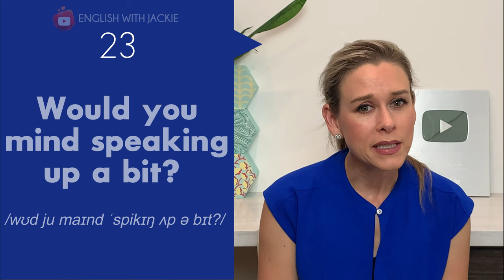How to have a Phone conversation in English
Are you nervous when you are having a phone conversation?
Don't worry. Today, I'm gonna teach you 30 useful phrases in English that you help you out.
Make sure to watch until the end because I'll show you 3 phone conversations to test your knowledge.

⏰*TIME STAMPS*
0:00 Introduction

Hi everyone! I'm Jackie. I am an American and I am here to help you learn English, especially American English.
Let's learn English in a fun and entertaining way!
Thank you for your support and I hope I can help you to bring your English to the next level!